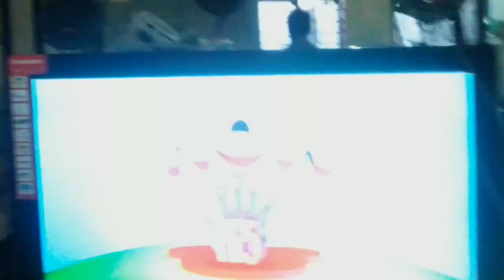3 even more already found disney junior asia bumpers that I found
1. Now Hi-5 House (2016) (Incomplete, Better LQ Quality)
2. Now Hi-5 (2012, 4:3, Indonesian Audio, Incomplete)